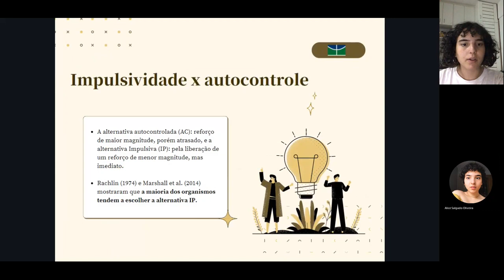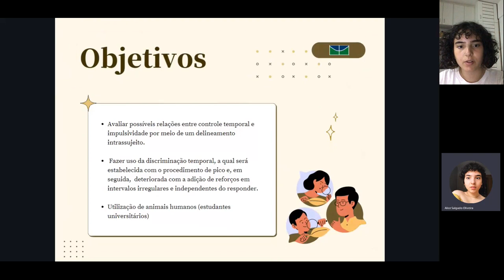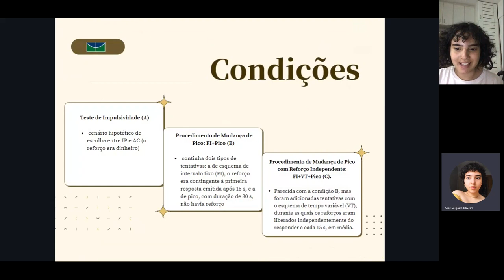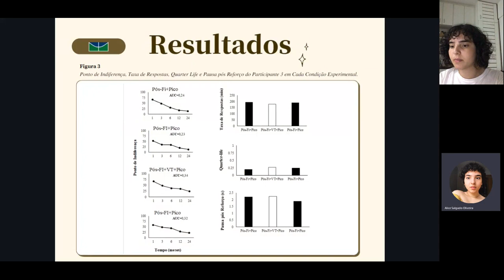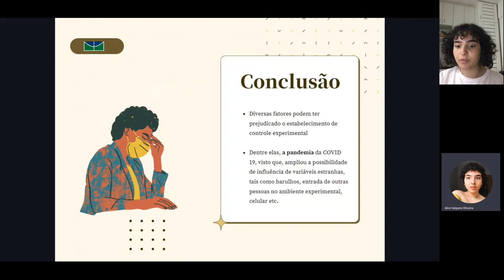Discriminação, impulsividade e procedimento de pico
Grande área: Artes e Humanidades
Aluno: ALICE SALGADO OLIVEIRA
Orientador: JOSELE REGINA DE OLIVEIRA ABREU RODRIGUES
Palavras-chaves: Escolha de impulsividade, procedimento de pico, controle temporal